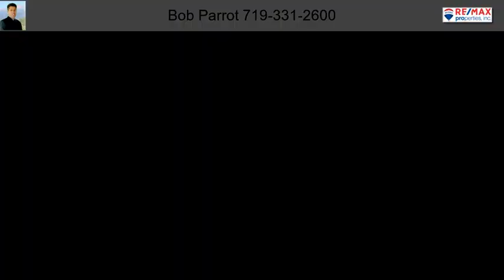2215 Ptarmigan Lane Colorado Springs CO 80918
2215 Ptarmigan Lane  Colorado Springs CO 80918

Tri-Level home with new exterior/interior paint * 3 Bedrooms * 2 Baths * New Kitchen flooring counter tops and stainless steel appliances * New carpet through-out * Wood burning fireplace * Vinyl windows * New roof * New gutters * Composite deck with fantastic views of Pikes Peak * Flagstone patio 19 x 10 * Fire pit * 2-car oversized garage * RV Parking * Move-in ready * Must see!